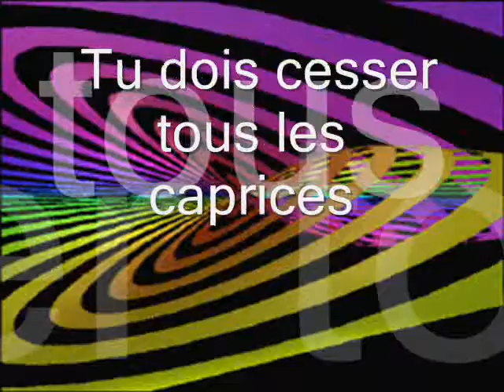The Aquarel s - Tu dois cesser tous les caprices